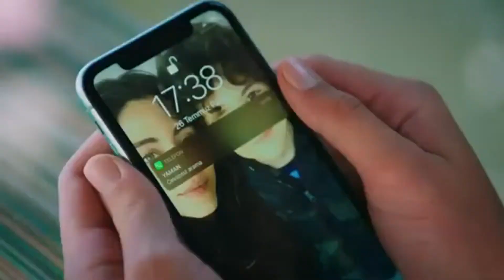Seher and Yaman Öyle sev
"Respecting one another is very important. Being rude is a trait of inconsiderate and selfish people who treat others like they are worthless. Avoid these type of toxic people as much as possible, and you will see how your life improves."

"You can’t force someone to respect you, but you can refuse to be disrespected."